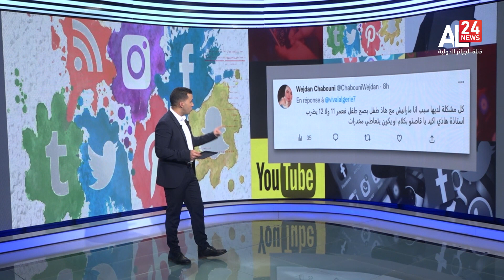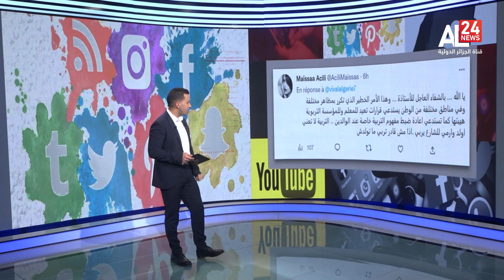اعتداء طالب بخنجر على معلمته يصدم الجزائريين